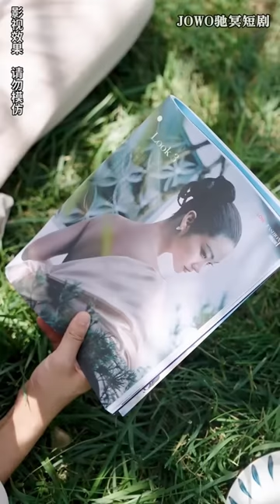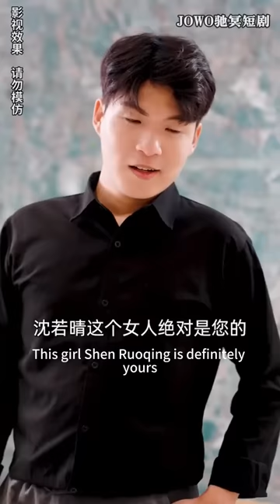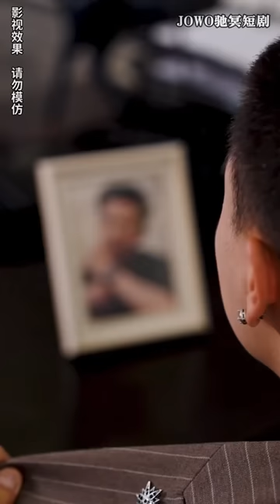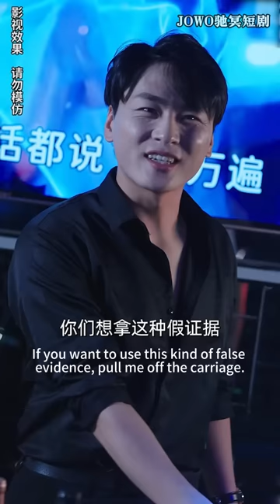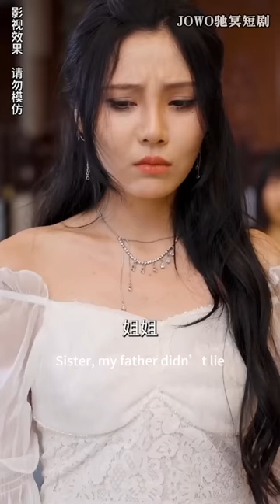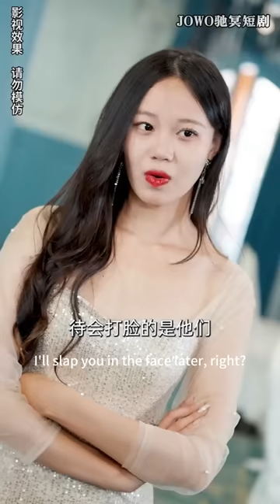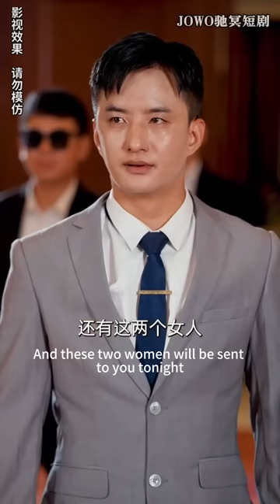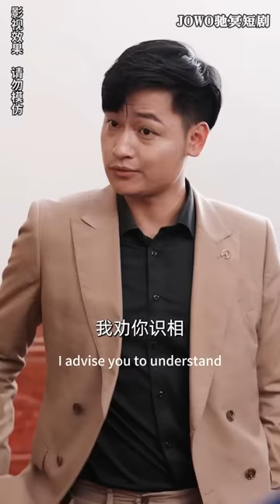[MULTI SUB]《美女总裁的贴身高手》隐居六年抚养遗孤，如今继承尊主之位，机缘巧合成为未婚妻第一美女的贴身高手？她的超模闺蜜也爱上我？战神 短剧全集 男频短剧 短剧【JOWO驰冥短剧】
今日推剧【美女总裁的贴身高手】